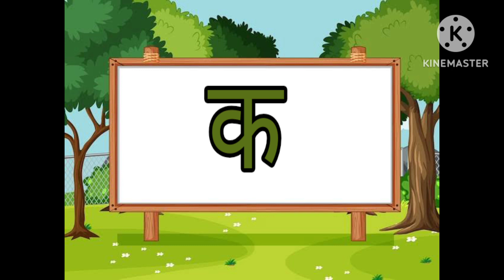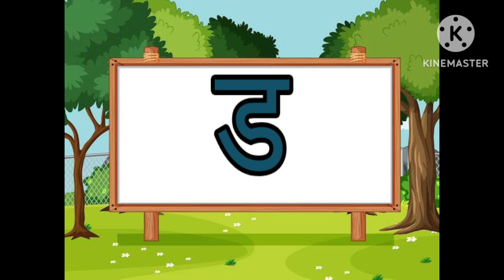अआइई,कखगघ, चछजझ,//हिन्दी वर्णमाला क्रम से//हिन्दी स्वर व्यंजन,a,aa,I,ee,u,oo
अआइई,कखगघ, चछजझ,//हिन्दी वर्णमाला क्रम//हिन्दी स्वर व्यंजन,a,aa,I,ee,u,oo
हिन्दी वर्णमाला, हिन्दी स्वर व्यंजन, हिन्दी वर्णमाला क्रमानुसार,अआइईउऊएऐओऔकखगघचछजझटडडढणतथदधनपबबभययरववशषसहज्ञक्षश्र